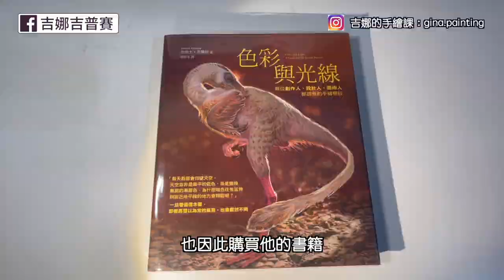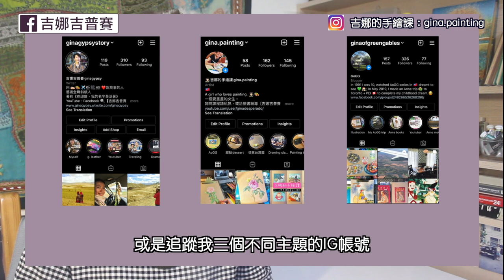【吉娜的手繪課】不透明水彩的魅力🎨畫出🇨🇦加拿大復古懷舊雜貨店！Painting an antique retro grocery store with my favourite Gouache!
【吉娜的手繪課】不透明水彩的魅力！畫出加拿大復古懷舊雜貨店
Painting an antique retro grocery store with my favourite Gouache!

常常收看我的頻道的大家應該都知道
我平常主要分享的手繪教學影片
大部分都是色鉛筆技法為主
色鉛筆也算是我目前最熟練的手繪工具
但我其實是個非常不安於現狀的人
覺得新書也算是我個人的手繪作品集
應該除了色鉛筆之外
還有更適合且更挑戰的創作媒材
於是在創作這本書之前
我花了很多時間在網路上研究各種手繪媒材
慢慢地發現自己最喜歡的工具
除了學生時代非常喜歡的油畫之外
大概就是不透明水彩（Gouache）了
因為在短時間大量找資料
看到各種媒材所能創作出來的效果後比較
我漸漸地發現自己最喜歡的風格
就是不透明水彩創作的作品
確定自己就是喜歡這種飽和、類似油畫的效果
但在這之前，我從來沒有用過不透明水彩
有用過的大概就比較類似、
也較為普及常見的壓克力顏料或是廣告顏料
但其實三者之間還是有點差異的
於是我就在youTube
找了非常多不透明水彩教學的影片從頭開始學習
你們看，我也是會看YouTube影片學畫畫唷～

00:00 楔子Prologue
00:25 問候Greeting
00:48  本集介紹Episode Introduction
02:56 工具介紹Art Supplies introduction
04:37 請訂閱我的頻道Please subscribe my channel
04:48 復古懷舊雜貨店示範Retro Grocery Store with Gouache
11:42 總結Epilogue

【👩‍🎨吉娜的手繪課】實體課程招生中！

2022/1-3月輕食甜點系列課程【週五下午｜週五晚上（零基礎班）】： （上課中）
2022/2-4月植物花草系列課程【週六下午（零基礎班）】： （招生中）

🎨【本部影片使用工具】
🇯🇵好賓專家級不透明水彩Holbein Gouache
🇰🇷密封式保濕調色盤
🇹🇼馬可威尼龍毛平塗筆10號
🇨🇦加拿大維多莉亞斜頭筆Vitorian brush 1/2
🇪🇸西班牙筆皇 Escoda Versatil #6 #12
🇫🇷Arches水彩紙300gsm
🇨🇭卡達專家級水性色鉛筆40色Caran D’ache Supracolor 40set

🎨【色鉛筆混合媒材！搭配不透明水彩畫出金光閃閃哥德式天主教堂！】影片：
Colored pencils with gouache! shining Cathedral in PEI

希望大家喜歡我的分享
有問題請留言在下方處喔！

【吉娜的手繪課】Instagram：gina.painting

【尋找綠屋】Instagram：ginaofgreengables